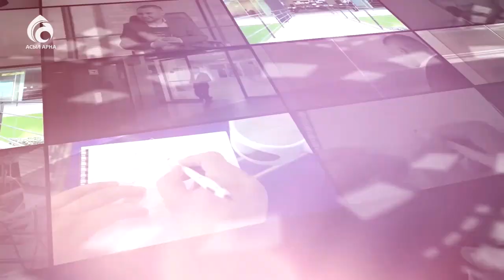Жазира Жылқышиева \ Сүбелі сөз \ Асыл арна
ҚР Мемлекеттік қызмет істері және сыбайлас жемқорлыққа қарсы іс-қимыл Агенттігінің Астана қаласы бойынша  департаменті басшысының орынбасары